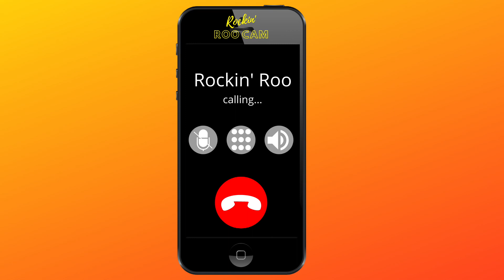Rockin' Roo Visits Ireland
For more St. Paddy's Day music and movement lesson plans, go

In Part Five, Rockin' Roo travels to Ireland and learns about Irish dancing, the concertina, the Irish whistle, the Bodhran drum, and tempo.

The fun includes:

1. Rockin' Roo's Theme Song
2. Hello, My Friends
3. One, Two, Three, Me Mother Caught a Flea
4. The Rattlin' Bog
5. Piano and Forte Teach Tempo
6. Lámh, Lámh Eile (Head, Shoulders, Knees and Toes)
7. Michael Finnegan
8. Rockin' Roo's Phone Call/Miss Donna
9. The Siege of Carrick Dance
10. The Drums of Ireland
11. DIY Bodhran Drum
12. Where Are You Hiding?
13. Goodbye, My Friends